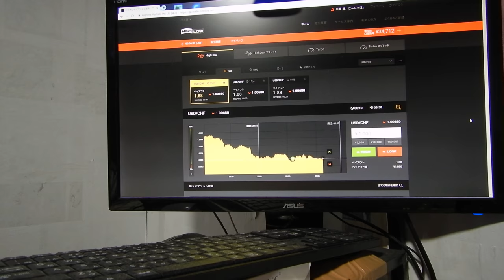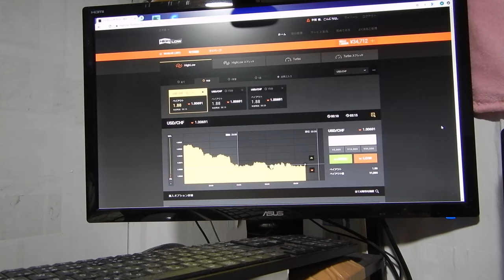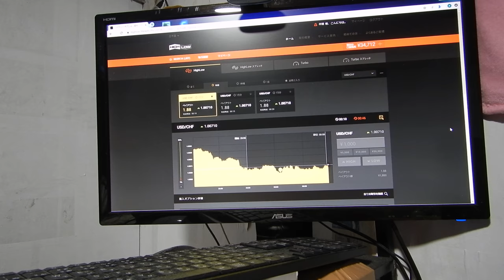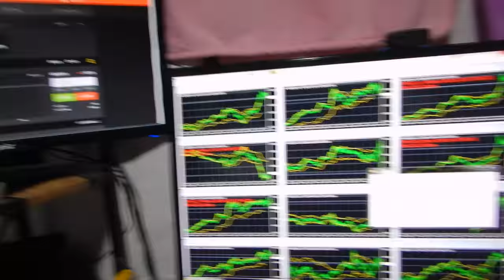38472円、バイナリーオプションのスペシャリストが教える投資勉強教材。